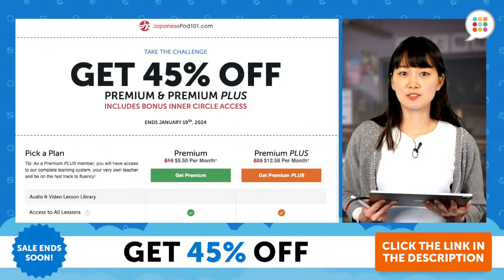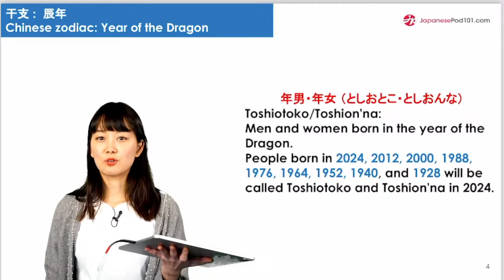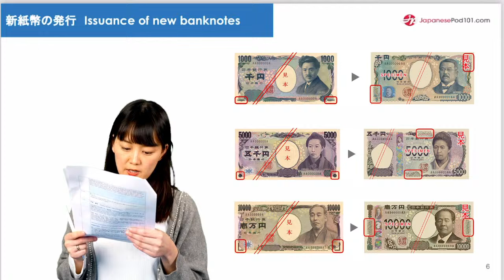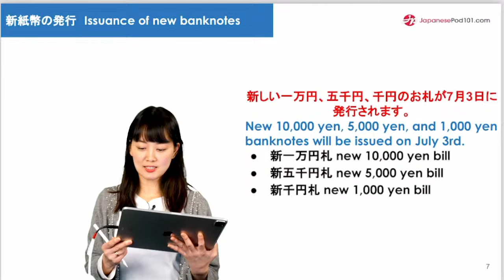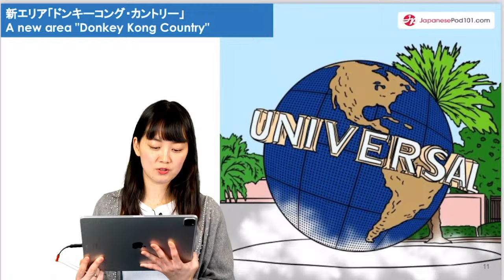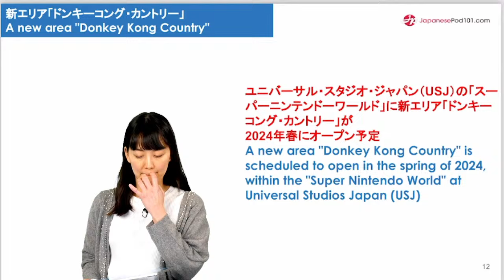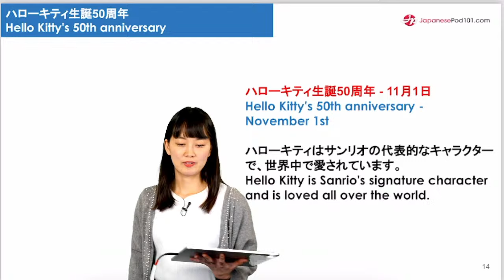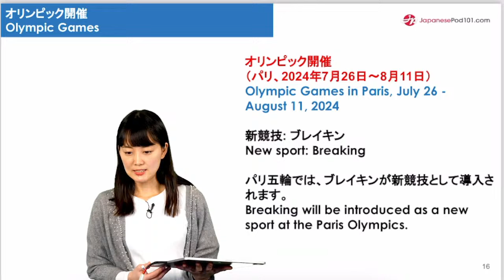Preview of 2024 in Japan!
In this video, we will give you a preview of 2024 in Japan.
We want to help you improve all your skills: Japanese grammar, Japanese listening, Japanese reading, Japanese speaking, Japanese writing, Japanese vocabulary but also your knowledge of Japanese culture.
JapanesePod101 is the best place to start learning the Japanese language and culture!